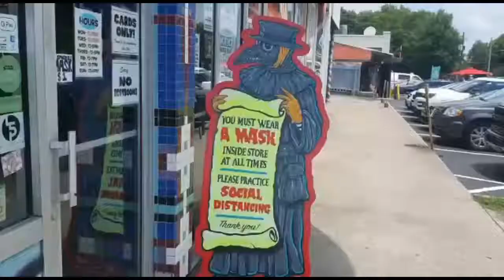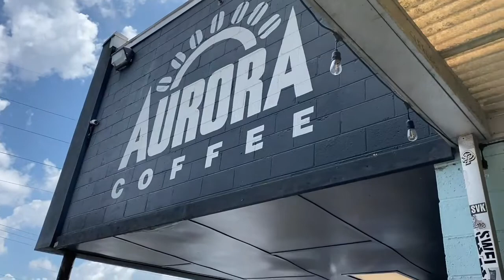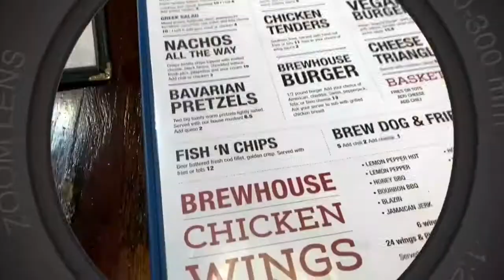FUN THINGS TO DO IN ATLANTA | Little Five Points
We spent a day in Little Five Points and compiled our favourite things to do in Little Five Points, Atlanta, Georgia. Time stamps are below!

From Junkman’s Daughter to vintage clothing at Clothing Warehouse, here are our recommendations for Little Five Points, Atlanta, Georgia.

Recommended Places:

0:11 Junkman's Daughter
1:09 Aurora Coffee
1:45 Street Art
1:58 The Vortex
2:03 The Clothing Warehouse
2:19 Rag-o-rama
2:31 Brewhouse Cafe